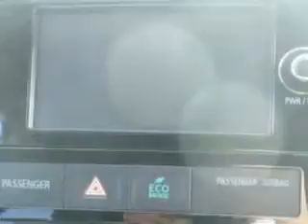2014 Mitsubishi Outlander Hoffman Automotive Hagerstown, MD 21740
Mitsubishi Outlander At Hoffman Automotive, we know you are looking for a vehicle to solve everyday task. Whether loading the kids soccer equipment or having a night out with your friends. You will have the room you need making those everyday task an ease to accomplish. You will love this Orange Mitsubishi Outlander SUV, equipped with a 4 Cylinder engine and a cvt transmission.
MILES: 36,315
VIN:JA4AD3A37EZ003400

Hoffman Automotive
101 South Edgewood Drive
Hagerstown, Maryland 21740